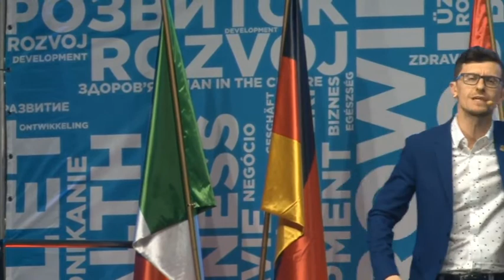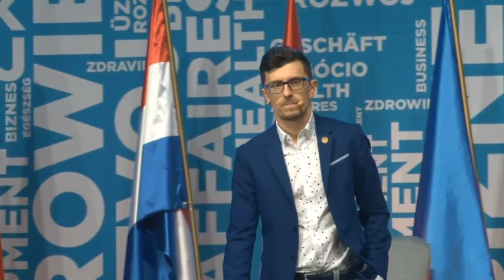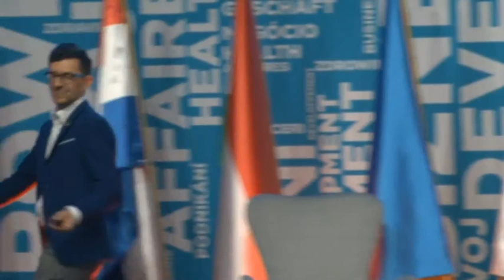System operacyjny :)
Warto zadbać o system operacyjny :)
To fantastycza wartość twórcza :)